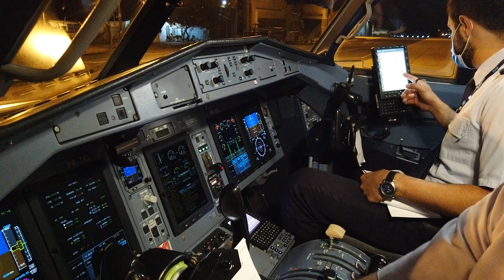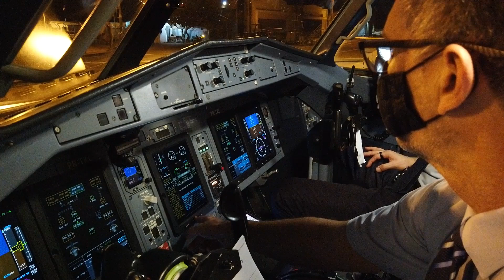1 | ATR 72-600 PPB Pres. Prudente | Briefing for takeoff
Momento do briefing para decolagem do Aeroporto de Presidente Prudente, São Paulo, Brasil (IATA: PPB ICAO: SBDN).

Aeronave: ATR 72-600.

Neste canal você pode assistir um pouco da minha rotina no cockpit de um ATR 72-600 voando como Comandante de uma linha aérea Comercial.

Os vídeos são dedicados aqueles que amam a aviação e sua rotina, decolagens, voo em rota e pousos.

Um espaço dedicado principalmente aqueles que estão longe da vida de um aeroporto e da cabine de comando de um avião.

ATR 72-600 Briefing for takeoff in Presidente Prudente Airport, Brazil. (IATA: PPB, ICAO: SBDN).

In my channel you can watch a little bit of my pilot life in the cockpit of an ATR 72-600 in a comercial airline flying as a Captain.

The videos are dedicated to everyone who loves aviation and its routine, takeoff, flight and landing.

Its a dedicated space mainly to those are away from a flightdeck and an airport.